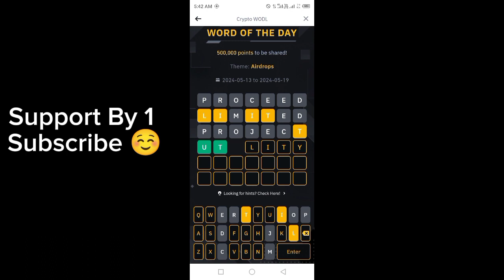Binance Word of the day today | Binance Crypto theme airdrop wotd answer WODL answer 19 May 2024